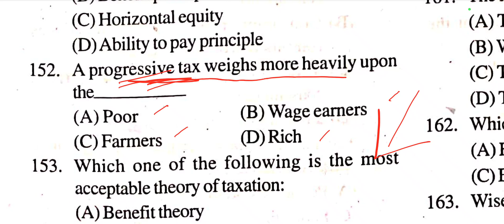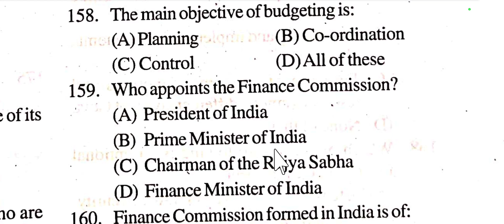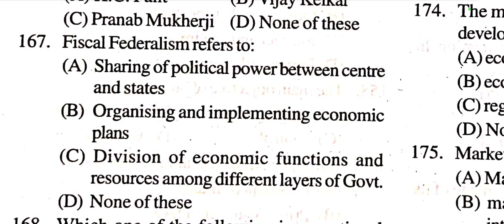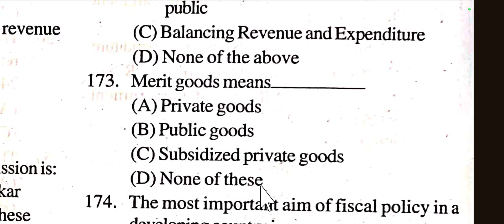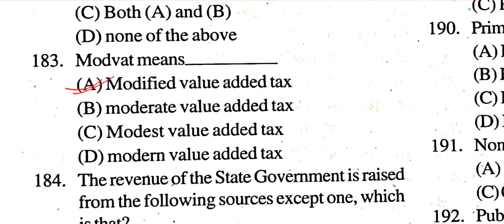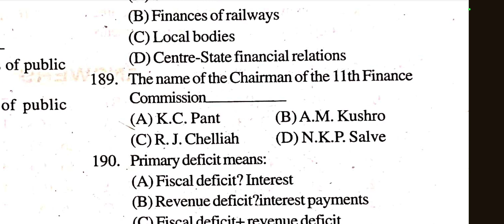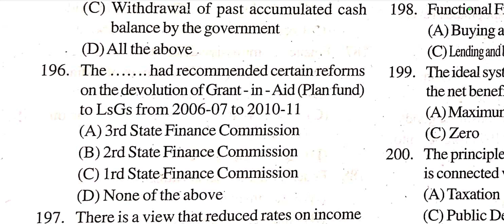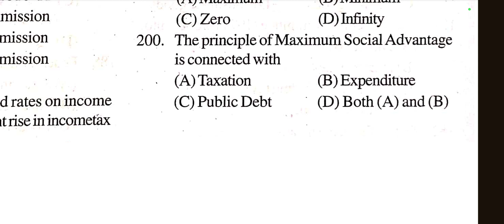Class-4, Public Economics, 50 important MCQS for SSB Odisha, PGT & UGC NET Economics Exam in Odia.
Hii guys, My self Debadatta Sahoo,now I am a lecturer in Economics and I teach Economics to students.

Welcome to Money & Banking Insights, your go-to destination for in-depth knowledge and analysis on the world of money, finance, and banking. Our channel is dedicated to helping you demystify complex financial concepts, stay updated on the latest economic trends, and make informed decisions about your personal and business finances.

Whether you're looking to expand your financial knowledge, make better investment decisions, or simply stay informed about the latest economic trends, Money & Banking Insights is your trusted source for valuable information and expert insights.